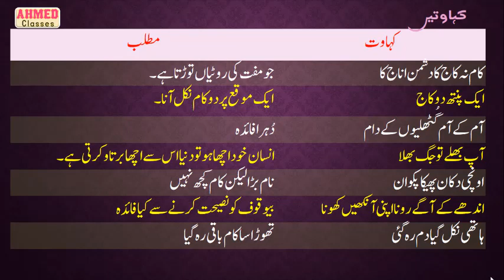کہاوتیں اور ان کا مطلب